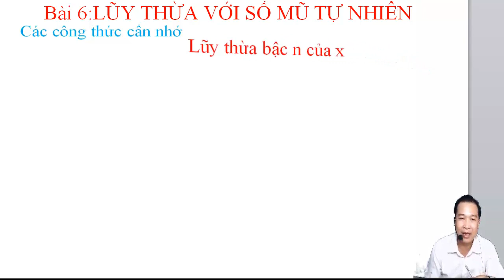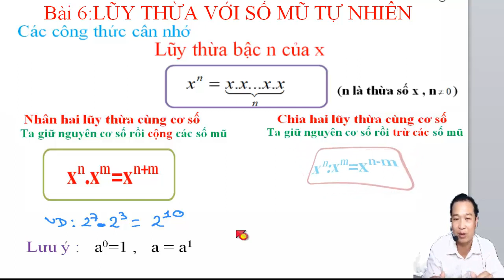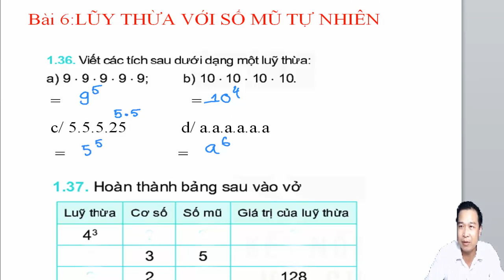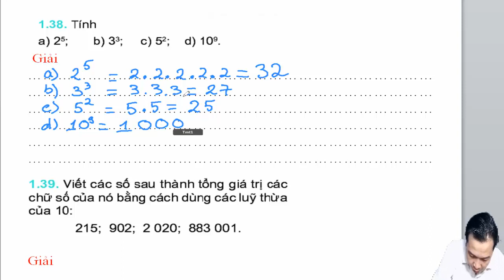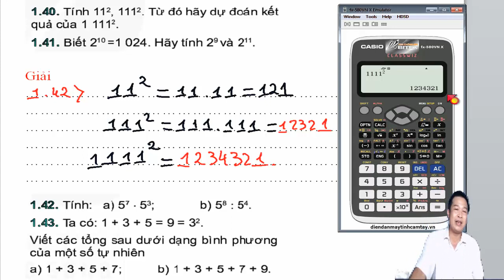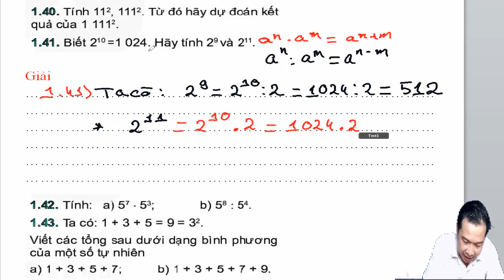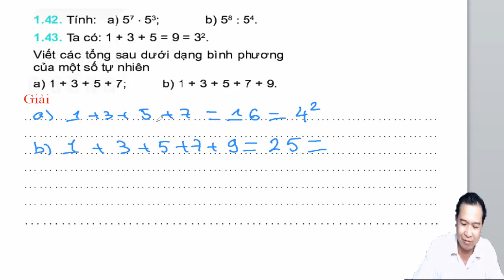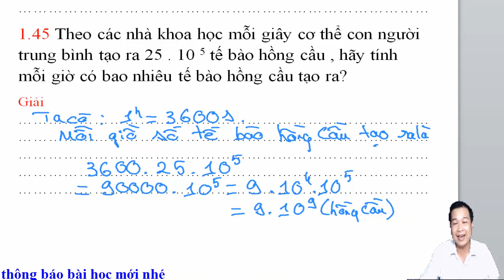Toán 6 - Kết nối tri thức - Bài 6 Lũy thừa với số mũ thự nhiên